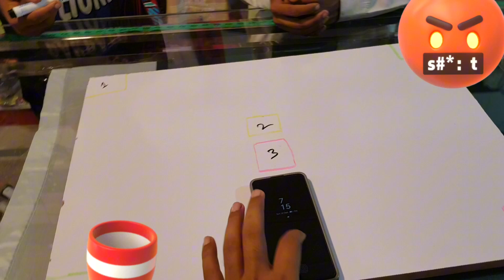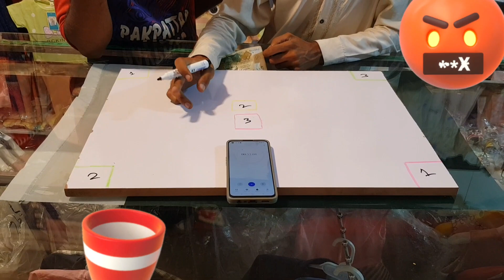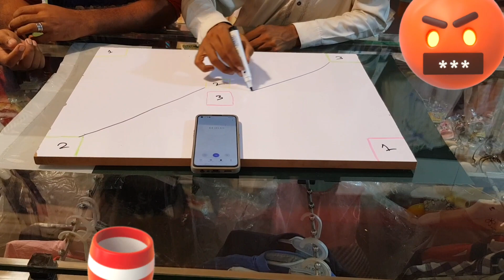Top Trending challenge game 🥰😘😍😛😜🤣😂😍